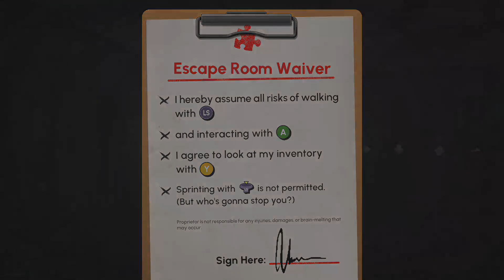Escape Academy part 1